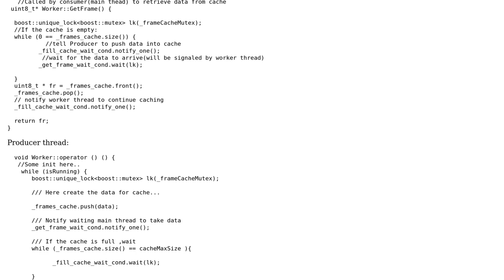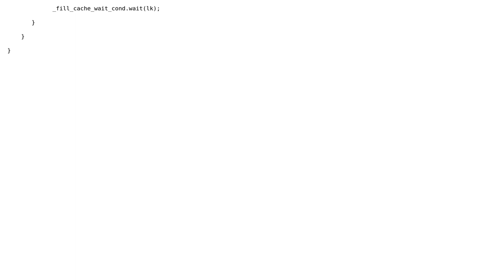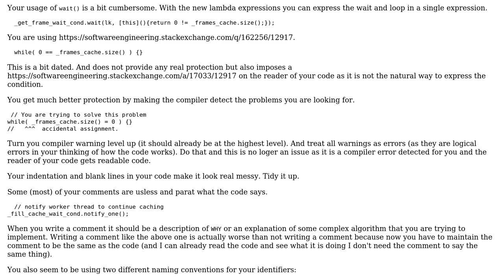Producer - Consumer interaction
With thanks & praise to God, and with thanks to the many people who have made this project possible! | Content (except music & images) licensed under CC BY-SA | Music | Images & others | With thanks to user Michael IV user Martin York user Jamal and the Stack Exchange Network Trademarks are property of their respective owners. You are responsible for your own actions.